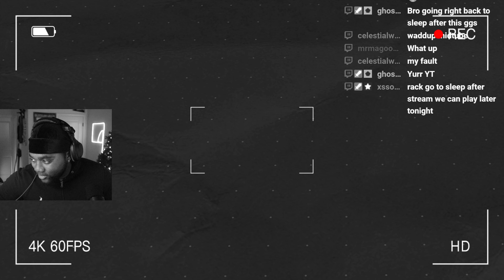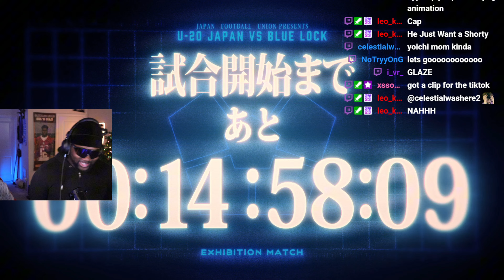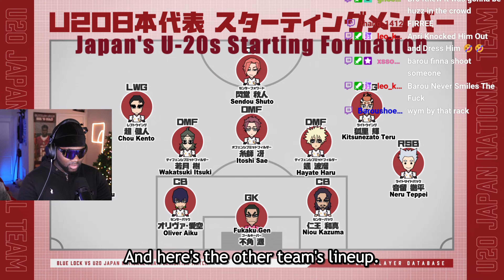OLIVER. AIKU. | College Soccer Player REACTS to Blue Lock Season 2 Episode 6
INTRO/OUTRO MUSIC-
New Beginnings by Bentley Boiz (Apple Music,Spotify)